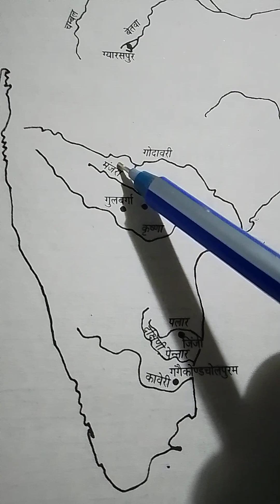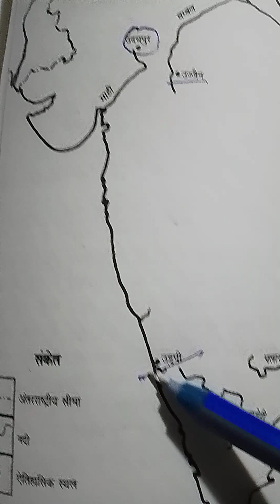important historical places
UPSC JPSC BPSC exam